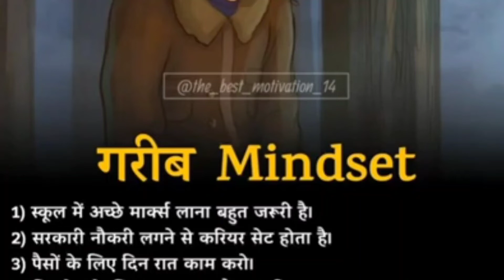upsc bpsc pcs ssccgl navy ias ips motivation bank railway nppc fact police shorts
I just uploads videos related to facts,
facts are related to any niche and I also upload funny stories my time to upload videos is anytime